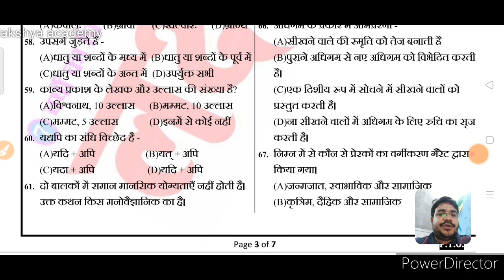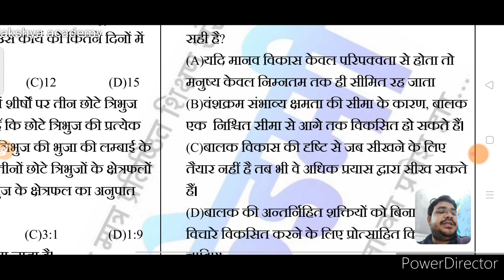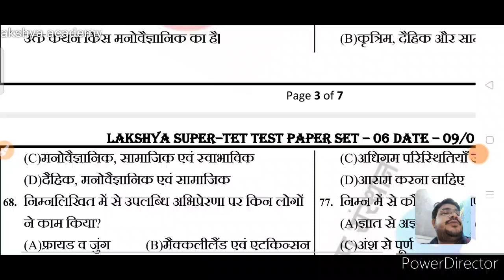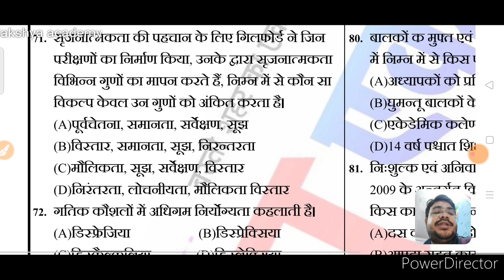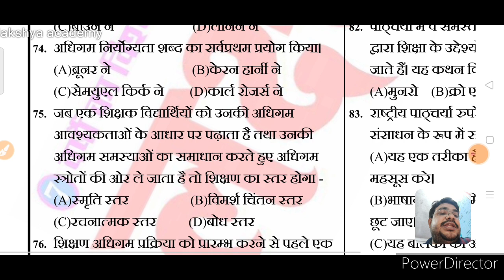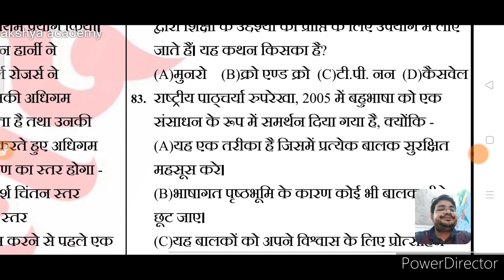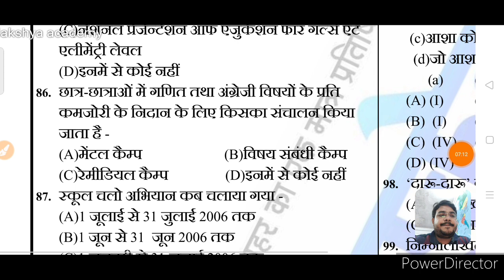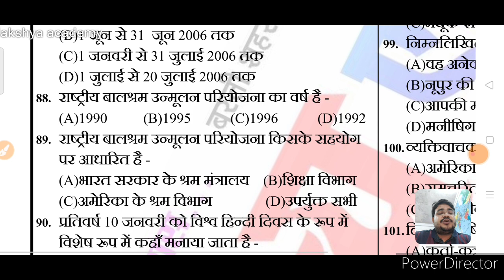मनोविज्ञान (Psychology)के महत्वपूर्ण प्रश्न /SuperTet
in this video I have selected very
this video will be also helpful for CTET2021 and UPTET